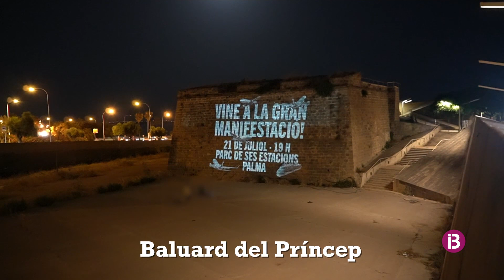Rètols sobreimpresos a edificis de Palma criden a sumar-se a la manifestació contra la mas